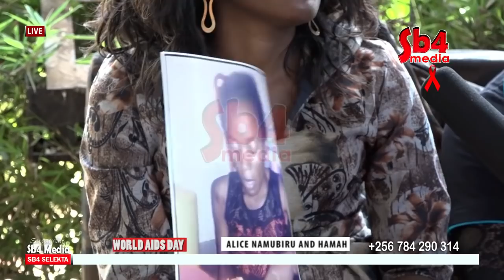WORLD AIDS DAY HAMAH NSUDUGA AND NAMUBIRU ALICE TEACHS HOW WE CAN STOP HIV-SB4 MEDIA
WORLD AIDS DAY  HAMAH NSUDUGA AND NAMUBIRU ALICE TEACHS HOW WE CAN STOP HIV IN UGANDA